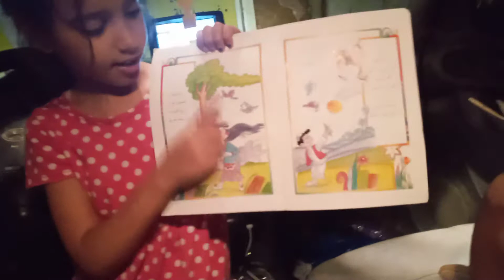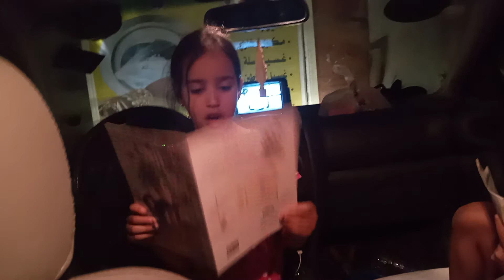تحدي جميلة وتوليب في القصص وأنتم الحكم من أجمل قصة يا متابعين 🥴😂